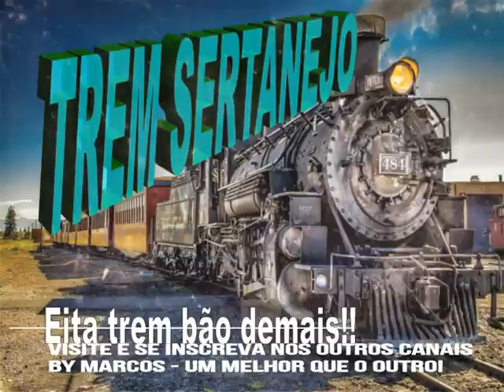Miramar & Miray - Tema de Novela - Ano de 1991 ( By Marcos )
Miramar  &  Miray - Tema  de  Novela - Ano de 1991